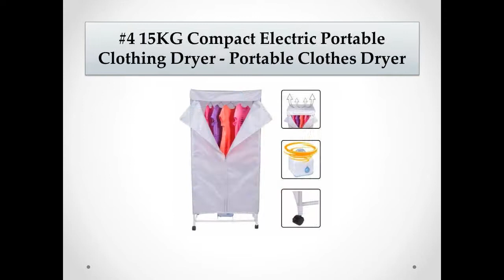Top 5 Best Electric Cloth Dryers